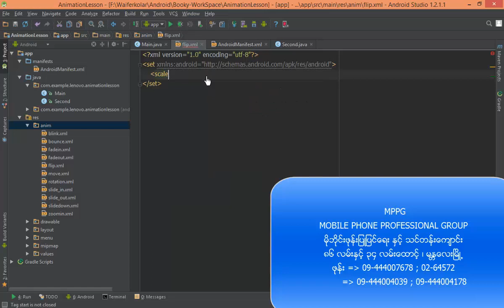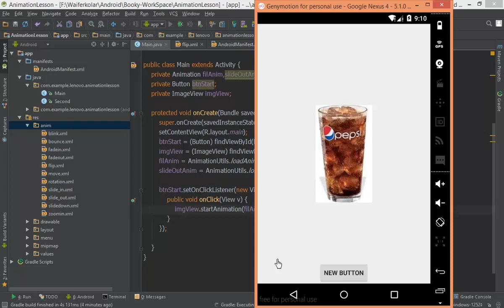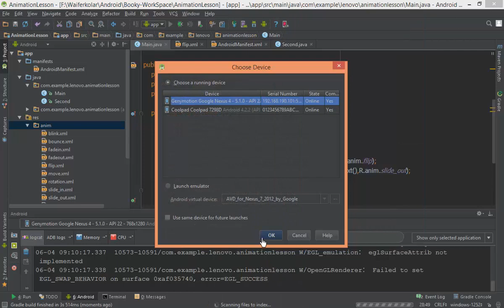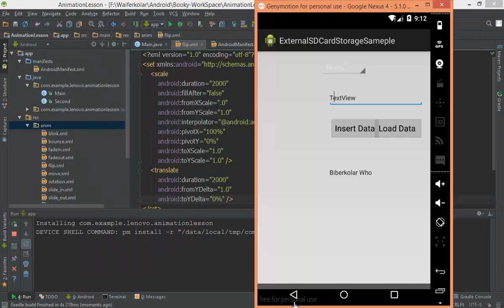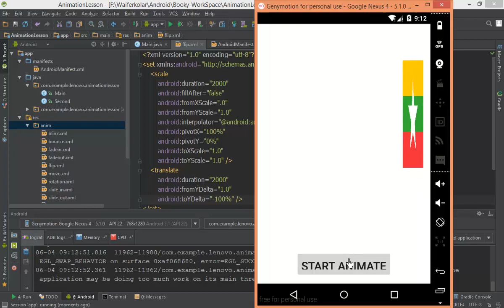165 Android XML Animation flip mppg1 12